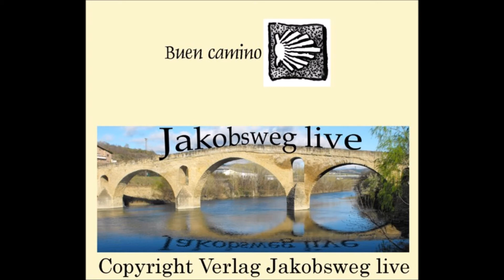Jakobsweg Spanien - Zauberland Galicien - Passhöhe O Cebreiro - Ein toter Vogel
Die 1300 Meter hoch gelegene Passhöhe O Cebreiro im Zauberland Galizien ist ein Museumsdorf mit Pilgerherberge und mit einer der ältesten Kapellen auf dem Jakobsweg in Spanien.  ---  Hier gehts zur umfangreichsten Jakobsweg-Reise-Dokumentation mit Buch, DVD und CD: